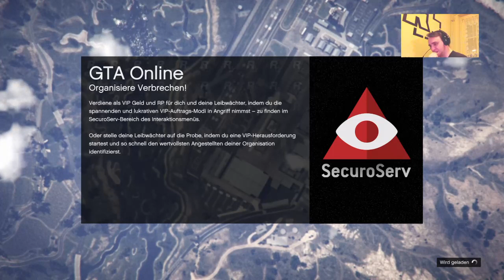Let’s Stream GTA Online „Von Obama gefressen“ #058 [PS4][Together] [Facecam]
►PSN-ID: DaVeTheDaVer

DaVeTheDaVer und Team zocken GTA Online auf der PS4! Meistens zocken wir das, auf was wir grad bock haben und was uns Spaß macht! Seid live im Stream mit dabei oder addet mich im PSN um evtl auch mal mit zu zocken! :)
Ich freu mich über jede Art von Kritik! :)

Die GTA Folgen kommen erst einmal regelmäßig um 14 Uhr auf diesem Kanal! Es kann aber sein, dass es auch mal pausiert.

Vergesst nicht zu liken, zu kommentieren und mir Feedback zu schicken! :)

Liebe Grüße
DaVeTheDaVer